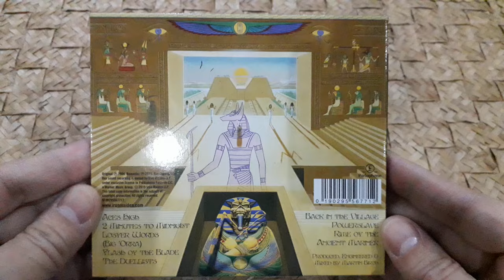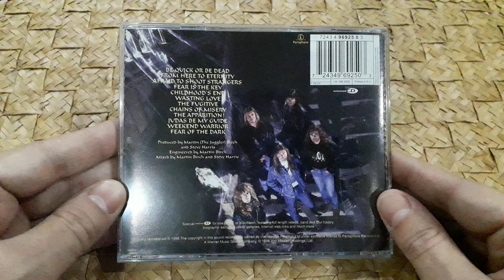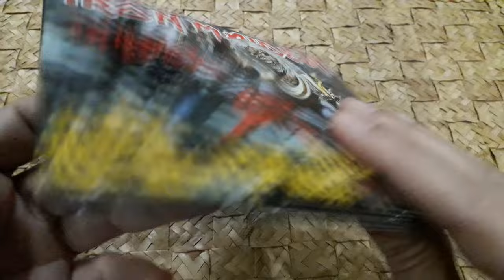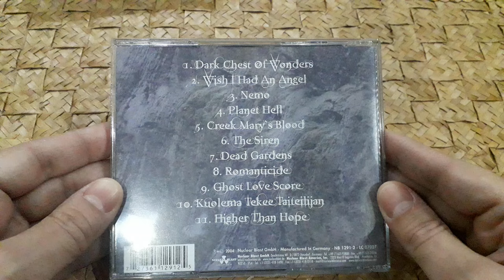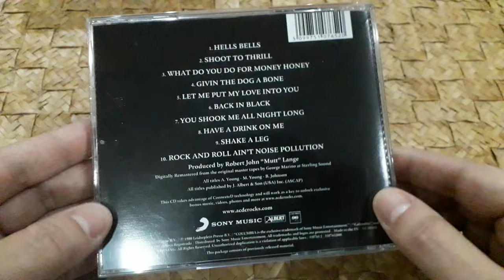My CD Collection Vol. 4 - Exploring More Musical Delights!